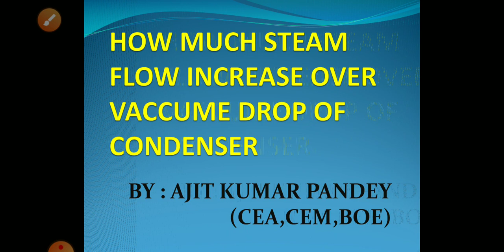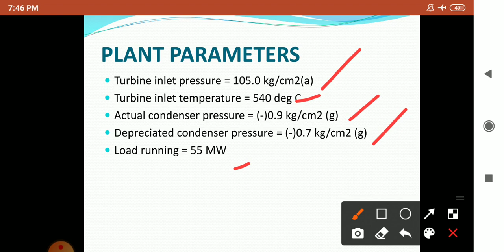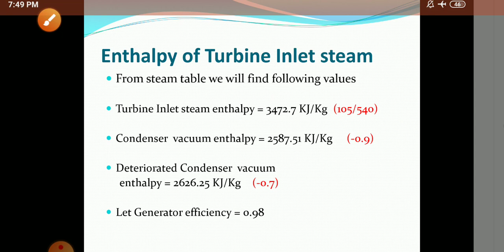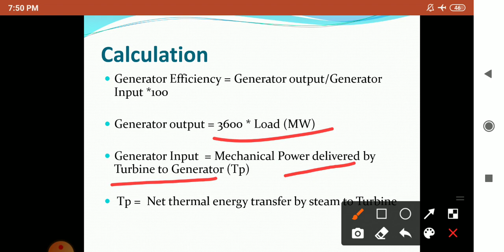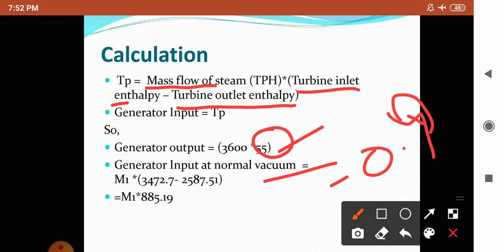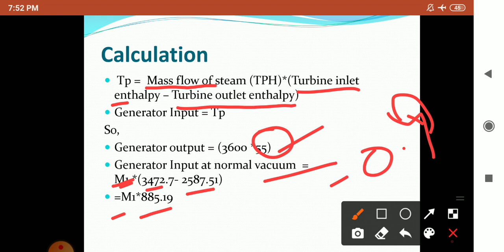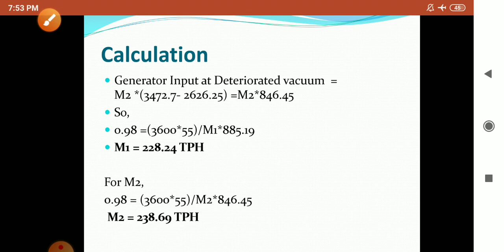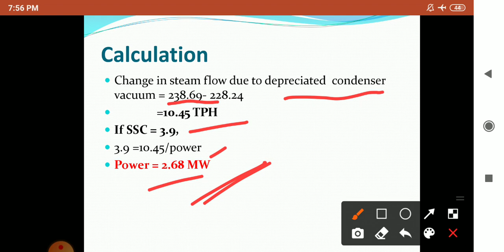COST OF CONDENSER VACCUM // VARIATION OF STEAM FLOW OVER CONDENSER VACCUM // VACCUM DROP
Hi friends in this topic we learn about how much condenser vaccum effects our plant running cost or how much we save steam over vaccum. It's through calculation with vary easy methods. You will get best of content regarding power plant.